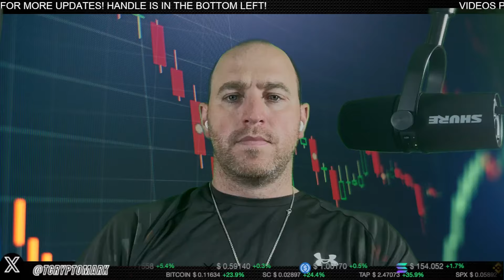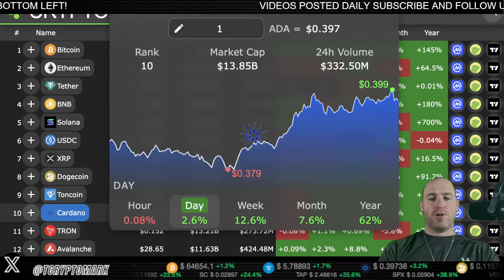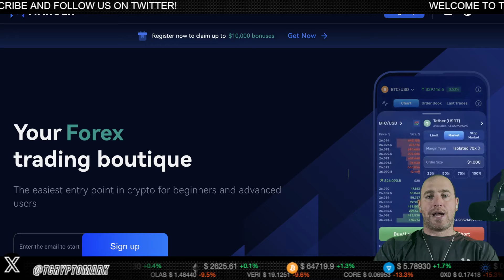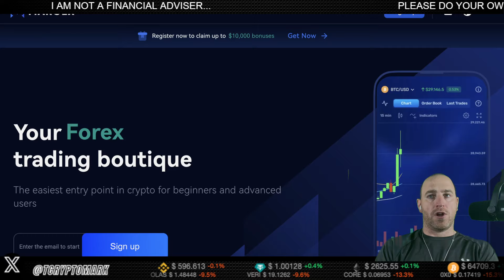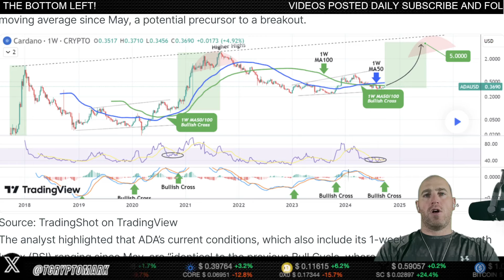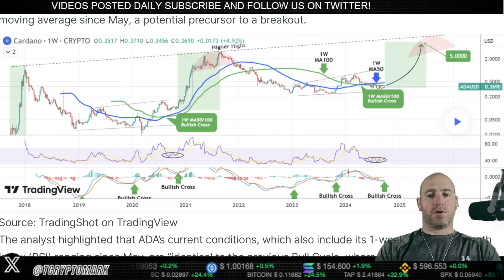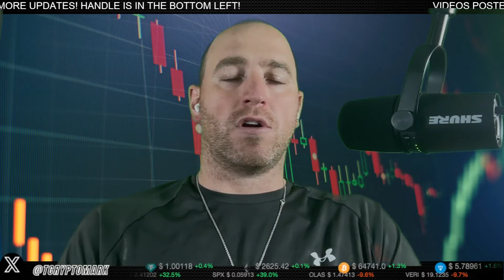ADA CARDANO 1,200% COMING? CARDANO PRICE PREDICTION TODAY!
Curious about ADA Cardano's potential price surge? Watch this video for a Cardano price prediction today and learn more about Cardano technical analysis!

***I WILL NEVER CONTACT YOU ALL OTHER EFFORTS ARE SCAMS BEWARE***

cardano, ada, cardano news, ada news, cardano staking, ada staking, charles hoskinson